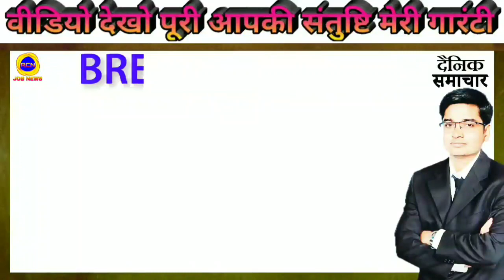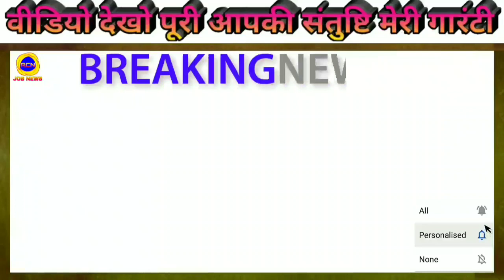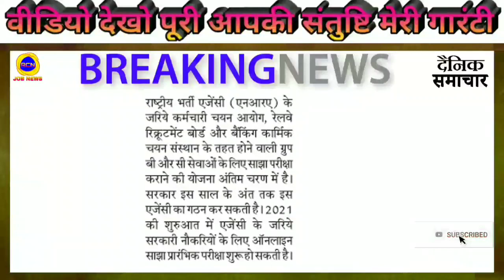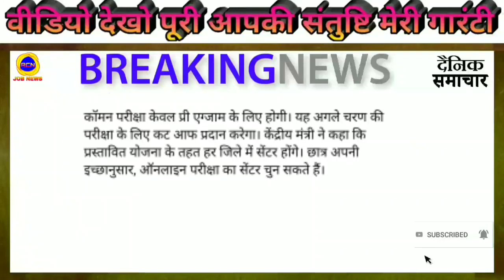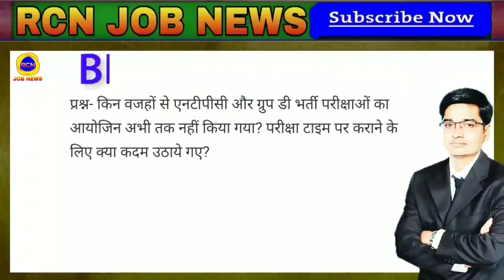RRB Ntpc exam date update, ntpc exam 2019 kab hoga, rrb ntpc exam date 2020